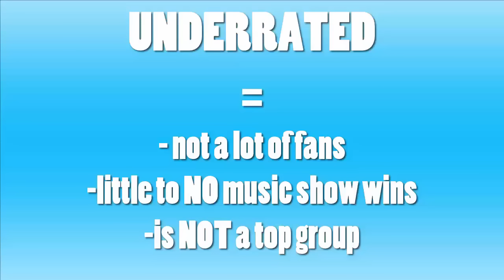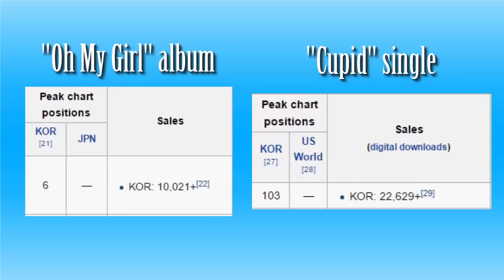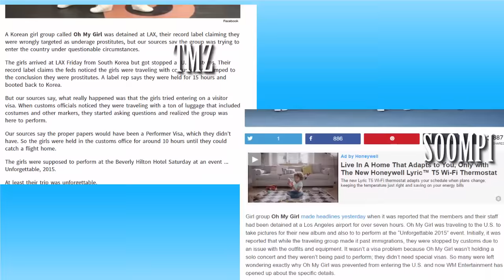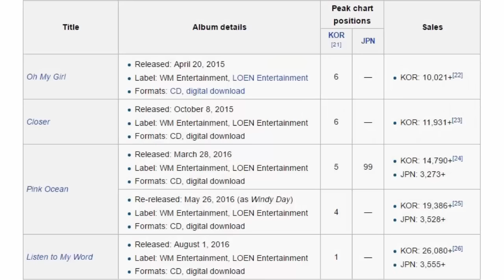UNDERRATED KPOP GROUPS: OH MY GIRL (오마이걸)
Remember to recommend other kpop groups you think are underrated (1. no music show wins, 2. small fanbase, 3. low number of sales!). Can be boy or girl group, doesn't matter!